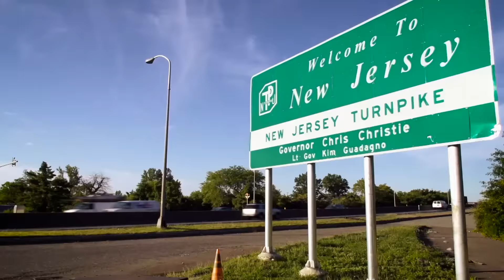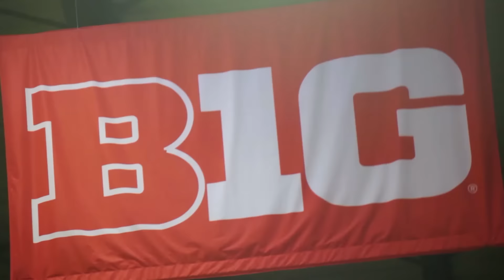RVision All-Access: MBB Workouts - Jay Young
RVision takes you behind the scenes of RU's summer workout sessions with newly-appointed assistant coach Jay Young.